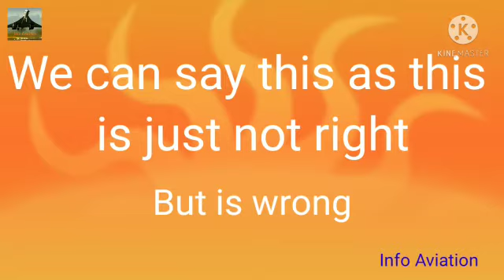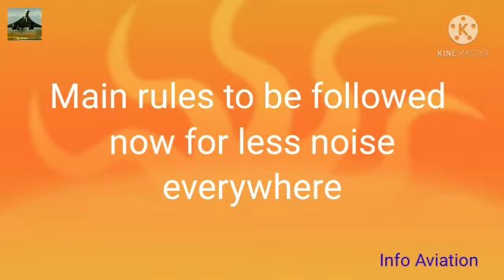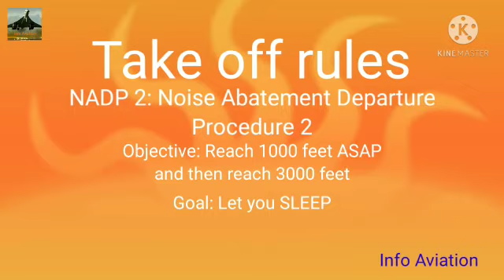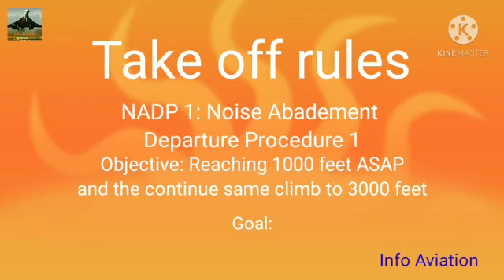Why do Planes Sound Low at Night??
If you have any questions ask in the
comments.

The next video is interesting one so
notification when we upload our next amazing video.